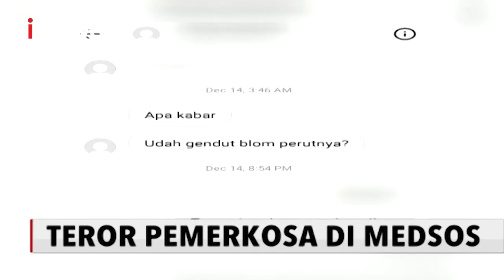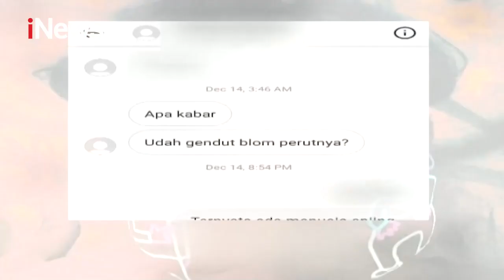iNews Sore 9 Agustus 2020 Segmen 6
Adapun berita dalam iNews Malam 9 Agustus 2020 Segmen 6 adalah:

1. Teror Pemerkosa di Medsos
2. Kebakaran Pabrik Mebel
3. Mobil tenggelam di Sungai Mahakam
4. Pedagang Protes Razia PKL